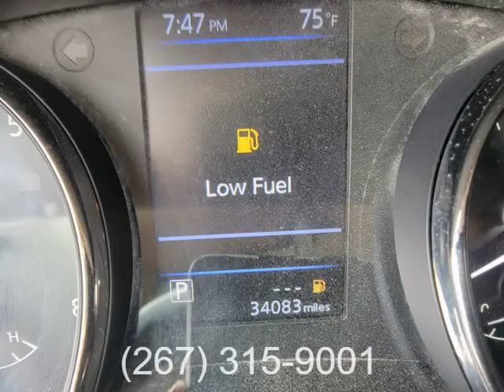2018 Nissan Rogue FWD S (Rockledge, Pennsylvania)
719 Huntingdon Pike
Rockledge